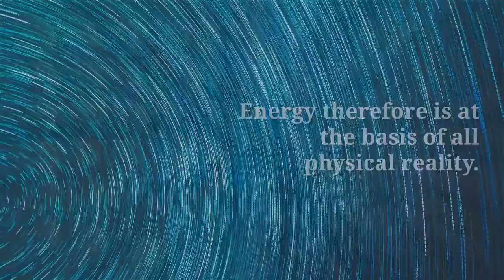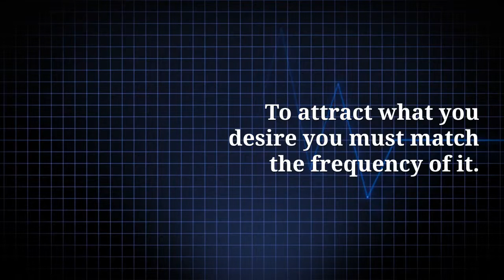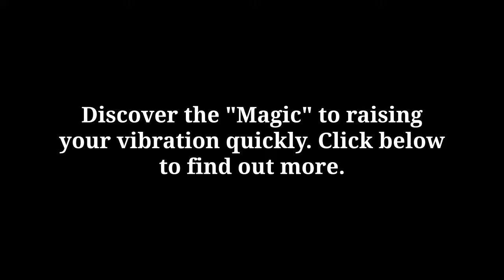The+ Magical +Science+Behind+The+Law+of+Attraction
What is Manifestation Magic? Find out more here.

GET STARTED